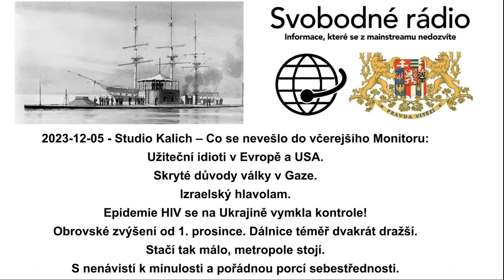2023-12-05 - Studio Kalich – Co se nevešlo do včerejšího Monitoru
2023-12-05 - Studio Kalich – Co se nevešlo do včerejšího Monitoru: Užiteční idioti v Evropě a USA.
Skryté důvody války v Gaze. Izraelský hlavolam. Epidemie HIV se na Ukrajině vymkla kontrole!
Obrovské zvýšení od 1. prosince. Dálnice téměř dvakrát dražší. Stačí tak málo, metropole stojí.
S nenávistí k minulosti a pořádnou porcí sebestřednosti.